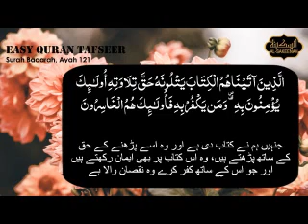Easy Quran Tafseer Urdu - Surah Baqarah Part 122 - Verse 121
This is a very easy and authentic Quran translation with tafseer in Urdu created by AlSakeenah Welfare and tafseer by Iram Zafar (CEO AlSakeenah Welfare).

We will continue to develop and upload rest of the Quran. Each Monday, Wednesday and Friday you will be receiving a new clip. In shaa Allah You can support and participate in the development by watching the videos and sharing them with others.

Join our Whatsapp Group by sending a request on 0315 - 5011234